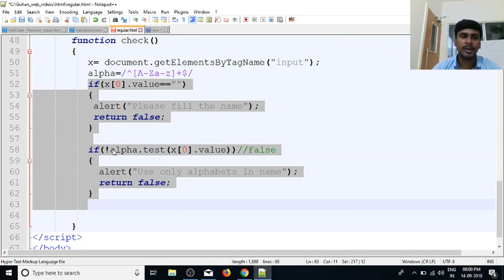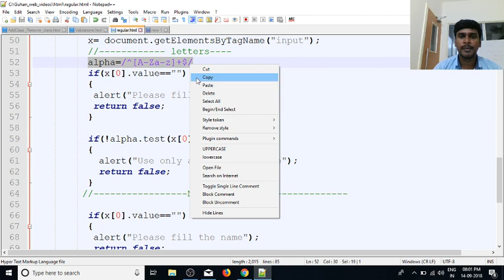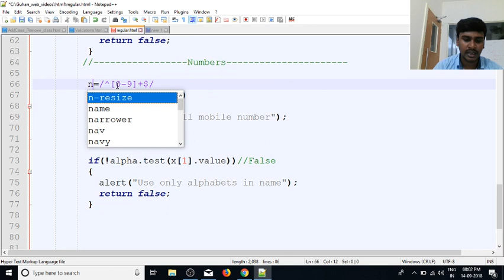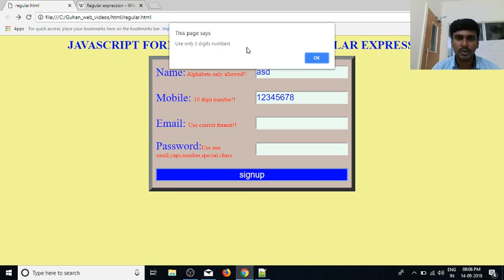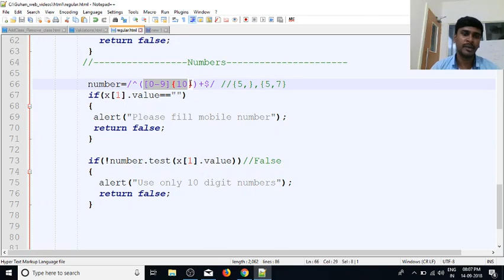JavaScript in Tamil | By Guhan | Mobile/PhoneNumber Validation | Java Training in Chennai |Payilagam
Learn JavaScript in Tamil here.  Our trainer Mr. Guhan Ganesan discuss JavaScript Form Validation Using Regular Expression for Mobile Number  Validations for only allowed numbers and range of numbers in this video tutorial..